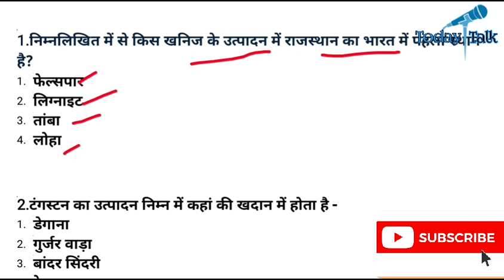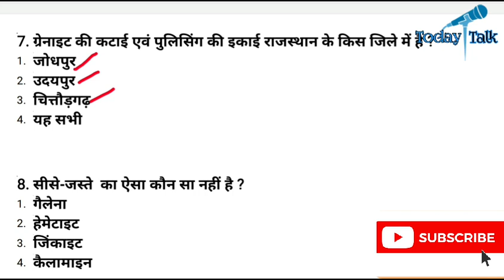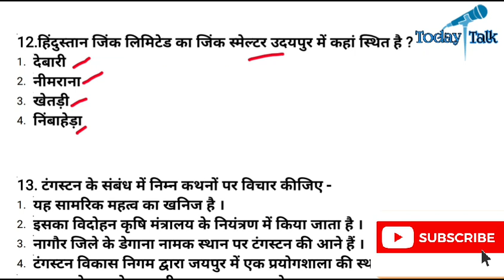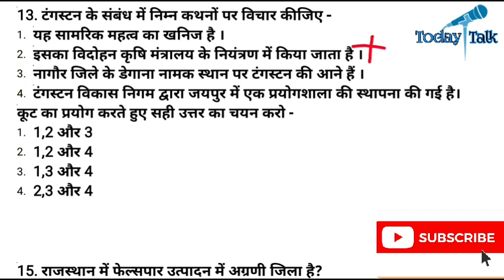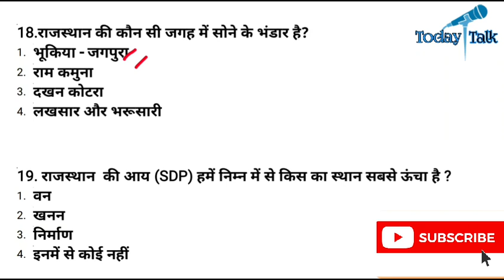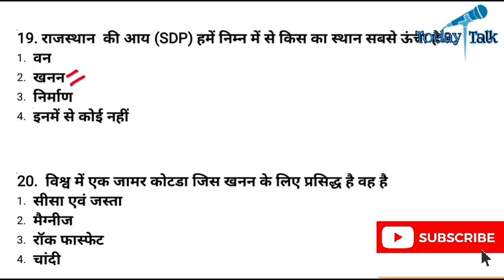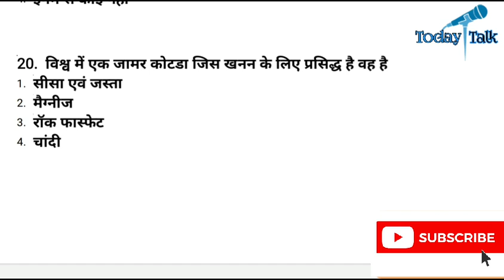Rajasthan forest guard exam 2021 || राजस्थान मे खनिज संपदा || Rajasthan vanrakshak paper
राजस्थान की जल परियोजना:- इन्दिरा गांधी नहर परियोजना

                           🇮🇳जय हिन्द🇮🇳
                           🙏धन्यवाद🙏